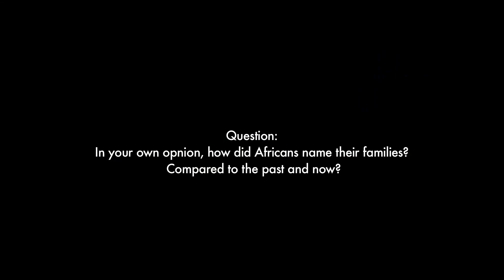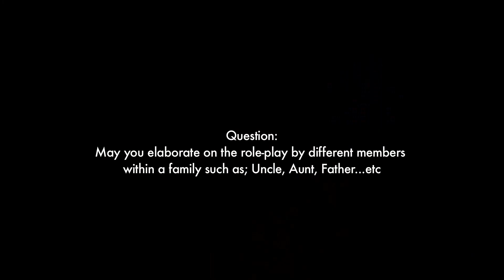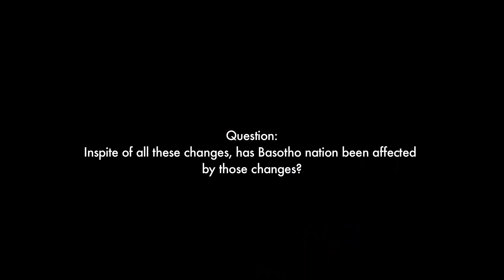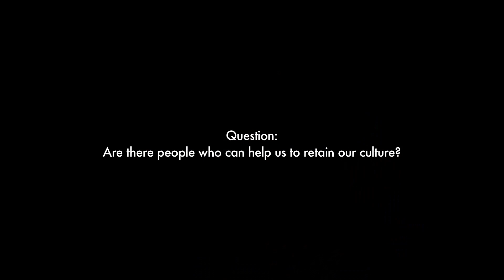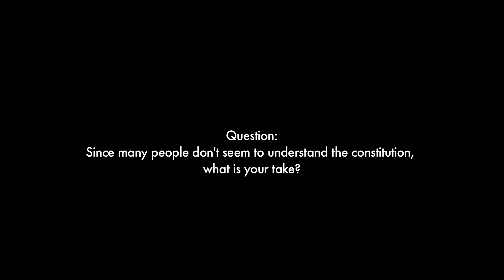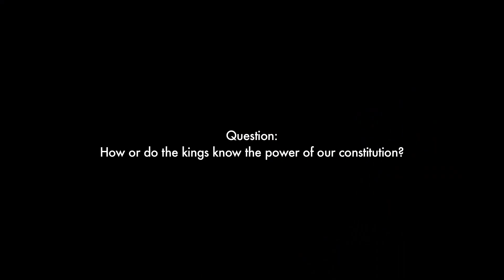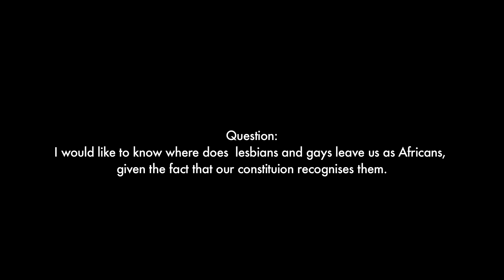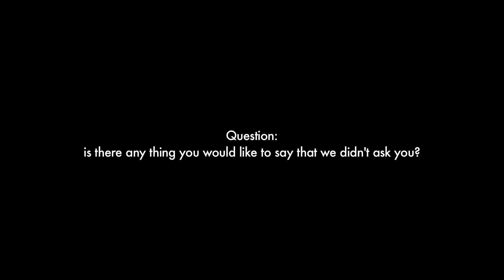Professor Serote's Interview at Qwaqwa